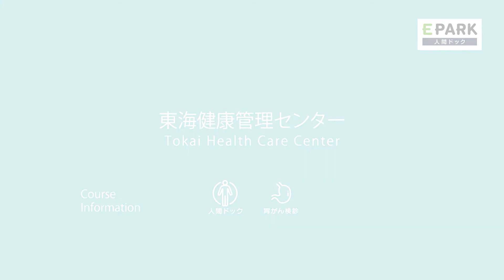【櫛山 泰規 医長 Movie】東海健康管理センター_EPARK人間ドック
動画インタビュー: 櫛山　泰規先生 (Dr. Yasunori Kushiyama)
東海健康管理センターの人間ドック・検診の予約はこちら

【施設情報】
医院名：東海健康管理センター
住所：愛知県名古屋市千種区千代田橋1-1-1
最寄り駅：茶屋ケ坂駅(徒歩7分)

【東海健康管理センターの検査項目】
主な検診コース:人間ドック、健康診断、胃ABC検診
主な検査内容:X線撮影、エコー、内視鏡、胃ABC

人間ドックと検診予約サイト EPARK人間ドック

【関連動画】